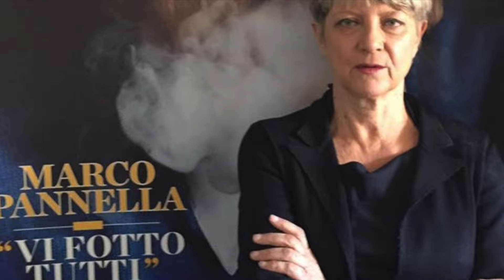RITA BERNARDINI CANDIDATA IN SICILIA E SARDEGNA PER LA LIBERTÀ E PER GLI STATI UNITI D'EUROPA.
iovotorita - Piccolo promo per Rita Bernardini, candidata per le elezioni europee del 2024, capolista per la Lista "Stati Uniti d'Europa" in Sicilia e Sardegna.